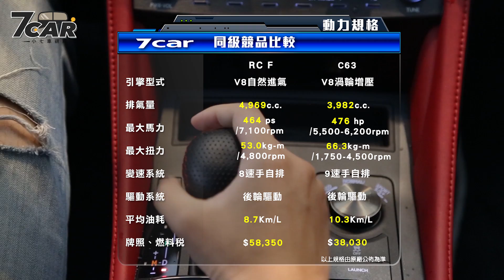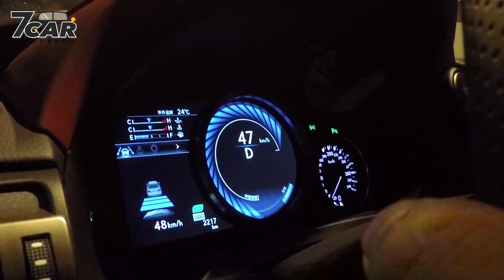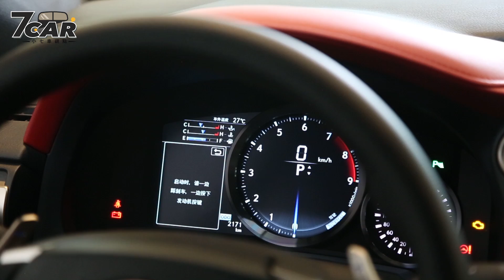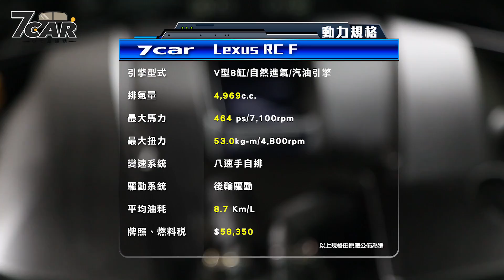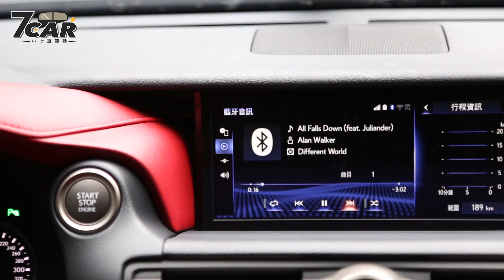【新車試駕】2019 Lexus RC F Track Edition｜狂野與柔情交織的奇幻樂章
新在哪裡？
●RC F 首次提供 Track Edition 頂級性能車型
●外觀搭載 CFRP 碳纖維套件
●標配 Lexus Safety System+ 主動式安全防護系統
●全新鋁合金懸吊上座及鋁製後懸吊強化拉桿
●Brembo Carbon Ceramic 陶瓷碳纖維剎車系統
●BBS 超輕量化鍛造鋁圈
●鈦合金排氣管
自 2008 年推出 IS F 及 2010 年推出 LFA 超跑後， Lexus 品牌調性逐漸從創廠時的斯文優雅，轉變為追求駕駛感受與操控性能，透過越來越多 F 系列性能車與 F Sport 運動化車型的推出，輔以近年來征戰 Super GT 及 IMSA 賽事的經驗，對於打造高性能車款更為駕輕就熟。因此，在今年底特律車展中， Lexus 推出追求賽道操駕性能的 RC F 車系強化版本 - Track Edition ，透過專屬套件的搭載，以及輕量化 55 公斤的升級，提供消費者更強悍的選項，總代理和泰汽車選在今年 5/16 正式導入國內上市，開出 499 萬元起的建議售價。